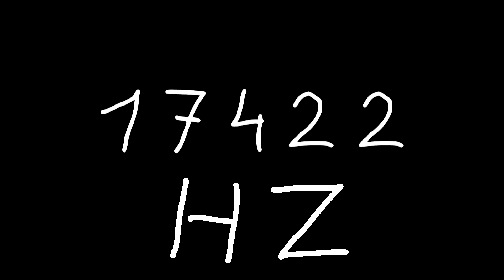17422 hz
Just sound.

chords
sounds
noise
tone
noises
tones
audio
wave
waves
sin
sine
sinus
sinoid
heart
heartbeat
resonancy